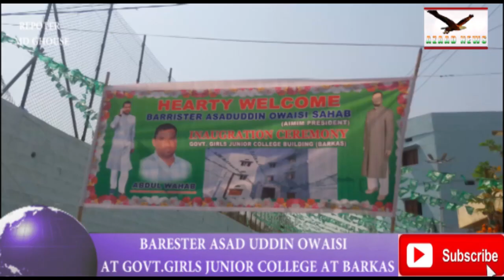ASAD UDDIN SAHAB KA DAURA AT BARKAS GOVT GIRLS JUNIOR COLLEGE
AZAAD NEWS HYD